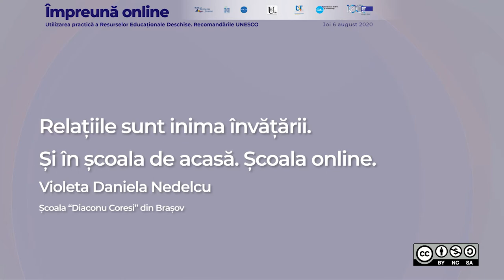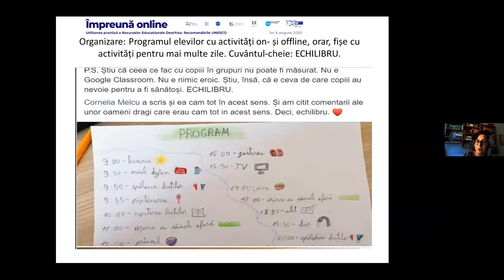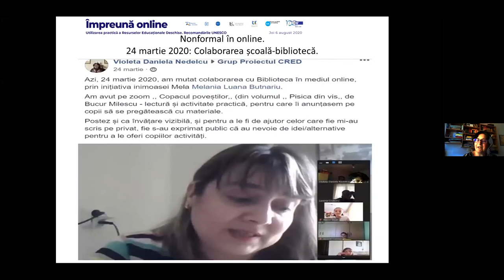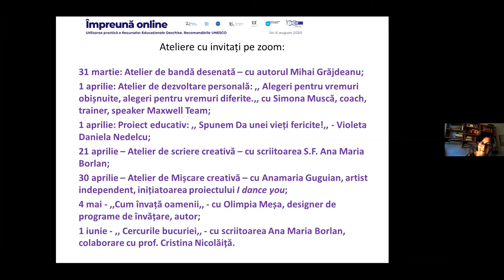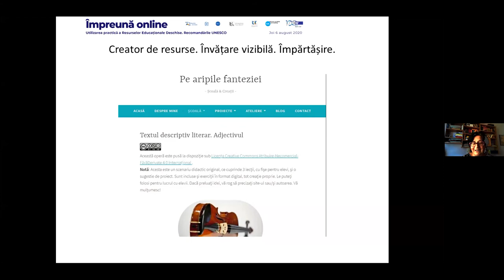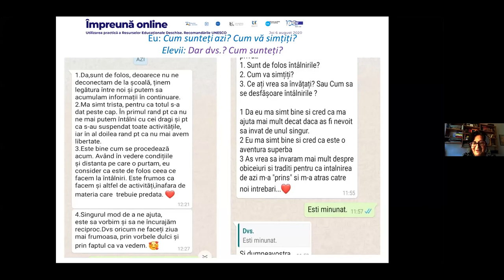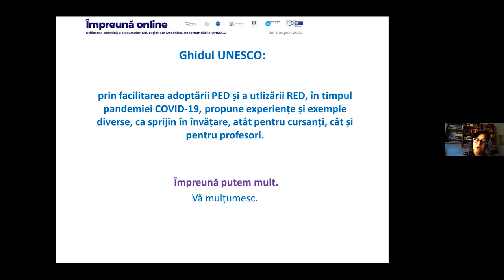Împreună Online - Webinar 11 - Violeta Daniela Nedelcu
Violeta Daniela Nedelcu este profesor de limba și literatura română la Școala “Diaconu Coresi” din Brașov, absolventă a programului Aspire Teachers (2016), practicând învățarea și predarea online din 2016, cu scopul declarat de a schimba mentalități și percepții. A scris peste 100 de articole despre modelele de bune practici și alte teme de interes pentru educație: echitatea, nonformal la clasă, valorile clasei. A fondat clubul “Inspirație pentru școală” în 2017, în cadrul căruia a organizat evenimente de învățare nonformală pentru cadre didactice la Centrul de Excelență pentru Copii și Tineret al Bibliotecii Județene Brașov, în colaborare cu Melania Luana Butnariu. Pe blogul educational postează scenarii didactice originale și aspecte din activitatea ei. Violeta Daniela Butnariu este formator la atelierele cu profesori: “Imaginația și arhitectura învățării” cu părinți, pe baza cărții ”Parenting necondiționat” de Alfie Kohn; cu liceeni: “Descoperirea de sine”.

A inițiat întâlniri cu profesorii, pe care le-a denumit „Lecturi pedagogice”, care au loc la biblioteca de Copii și Tineret – Brașov, pe principiul că împreună citim și dezbatem realitatea din școală și găsim soluții pentru a inova și a colabora. Motto-ul ei este : “Educația mă însoțește pe drumul devenirii mele personale, care se împletește cu devenirea elevilor mei, uimindu-ne, întrebând, gândind, luminând lumea împreună.”